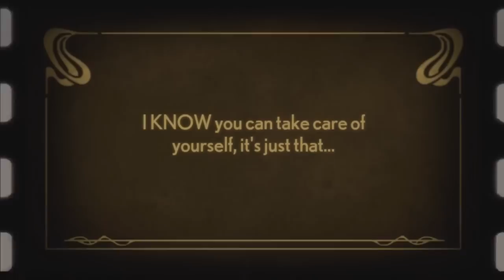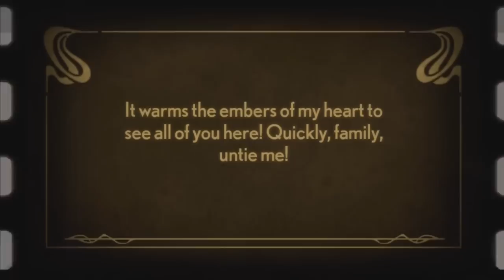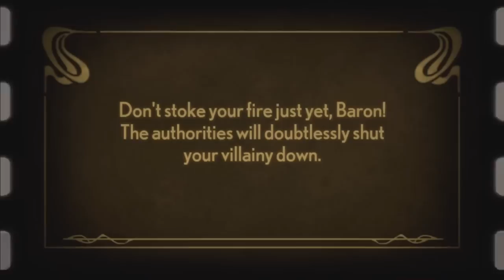Stacking Triple Decker Tank Engine End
The ending for the Triple Decker Tank Engine level.